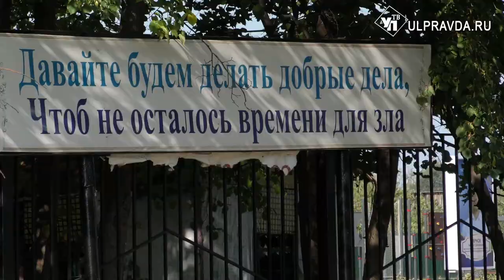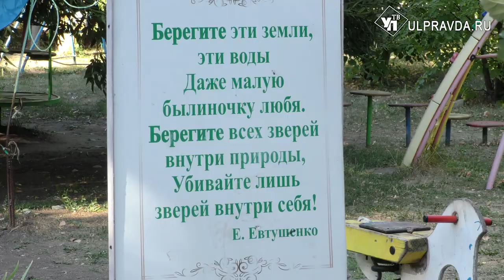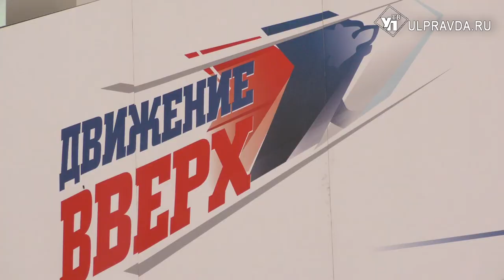Солнечные батареи, правила поведения. Каким видят Новомалыклинский район местные жители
Проект «Движение вверх» продолжается. Десятки жителей региона уже высказали идеи о том, каким они видят родной край через десятилетие. На этот раз народные пожелания собирали в Новомалыклинском районе Ульяновской области.